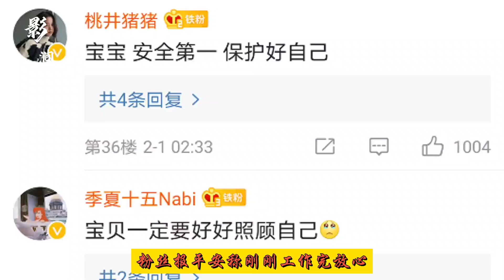陌生男子拉欧阳娜娜头发被带走，随后工作室发文证实了消息